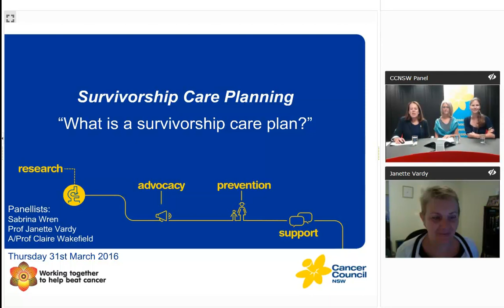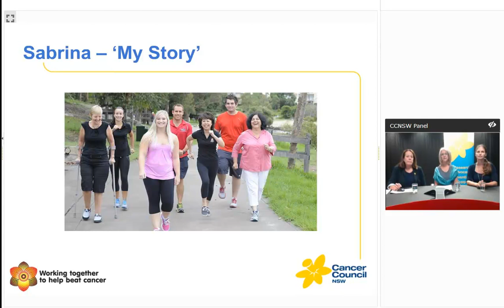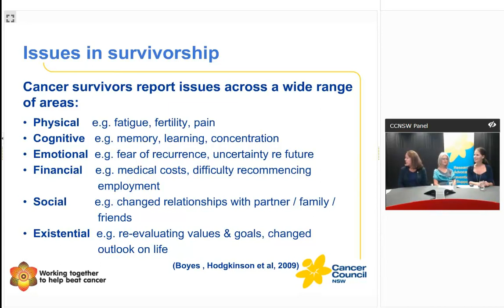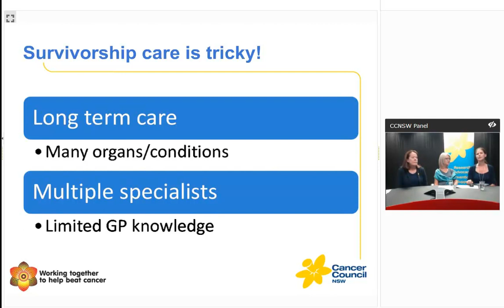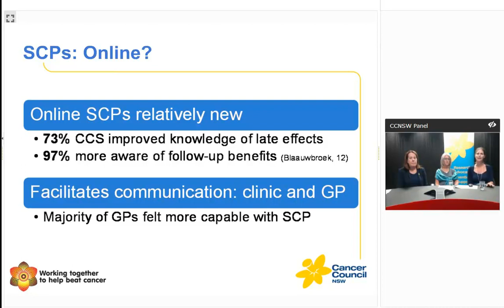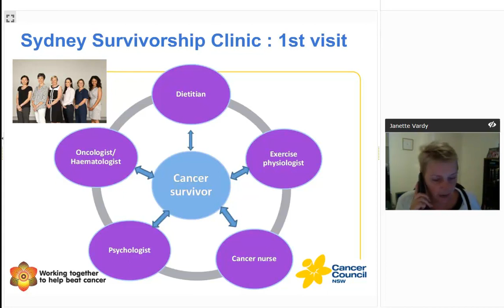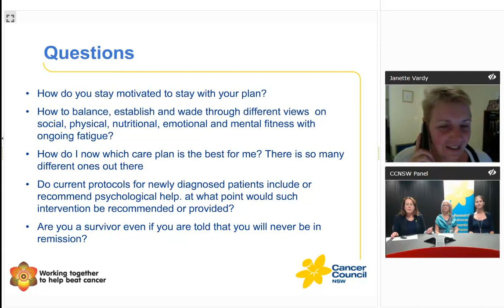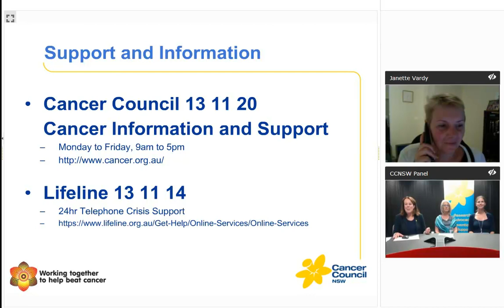Survivorship Care Planning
We discuss how a survivorship care plan can help you to improve and maintain your quality of life into the future.